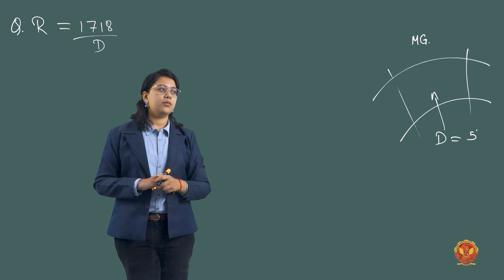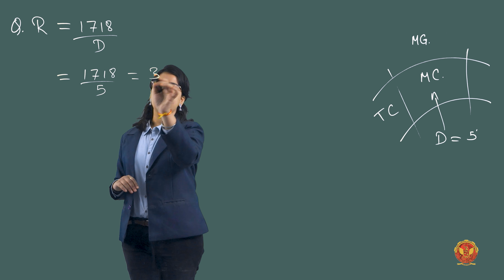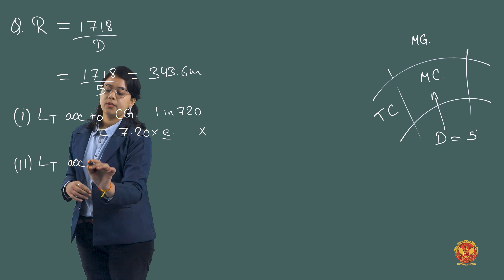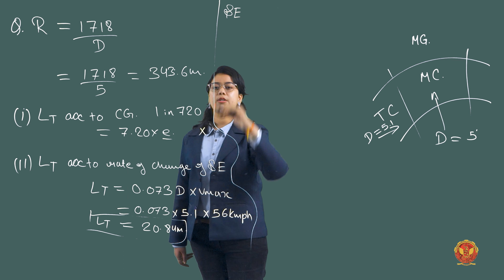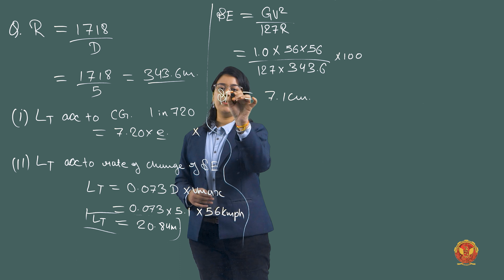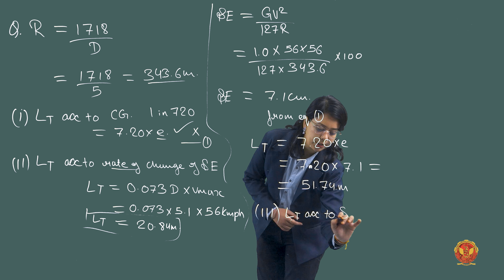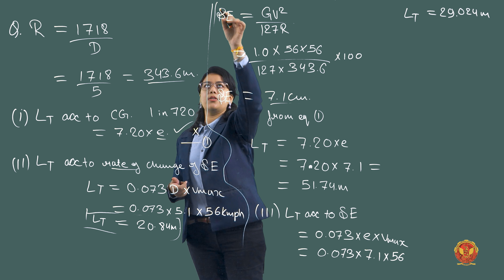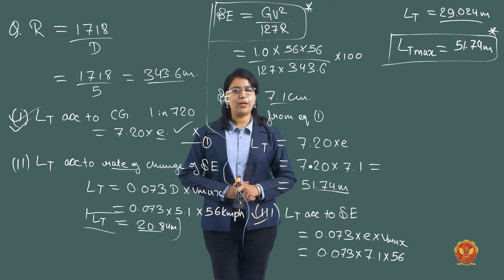7.5 Question 3 based on Transition Curve | Gate Questions | CE404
UNIT 7 | TRANSPORTATION ENGINEERING 1

7.5 Question 3 based on Transition Curve | Gate Questions | CE404 |

GATE Questions - Mastering Transportation Engineering Challenges

Welcome to the ultimate test of your Transportation Engineering knowledge! Unit 7 is a compilation of GATE-level questions that will push your understanding of key concepts to the limit.

7.1 Speed on Curve Challenges:
Can you calculate the ideal speed on a curve? Test yourself with three challenging questions designed to hone your skills.

7.2 Sleeper Insights:
Dive into the intricacies of sleepers with four questions exploring different aspects. From numerical problem-solving to theoretical considerations, this section has it all.

7.3 Super Elevation Puzzles:
Ready to tackle questions on super elevation? Test your understanding of this critical geometric design element with two thought-provoking questions.

7.4 Ruling Gradient Conundrums:
Think you know everything about ruling gradients? Put your knowledge to the test with three questions covering various scenarios.

7.5 Transition Curve Dilemmas:
Transition curves are an essential part of railway design. Answer three questions to ensure you've mastered the complexities of this vital element.

7.6 Gauge Compensation Quandaries:
Gauge compensation is crucial for smooth railway operations. Solve two questions to showcase your expertise in this area.

7.7 Extra Width of Gauge Enigma:
The extra width of gauge can impact railway safety. Answer one final question to complete this GATE-level challenge.

Are you up for the challenge? Sharpen your Transportation Engineering skills, solve these questions, and pave your way to success in GATE and beyond!